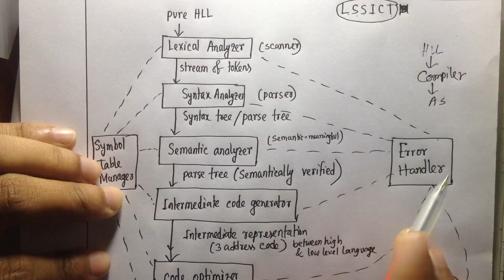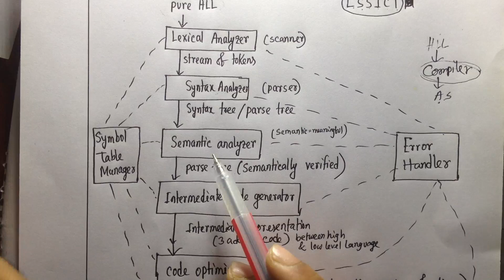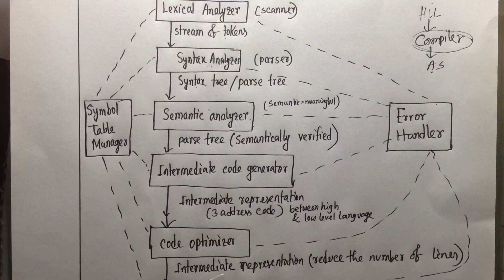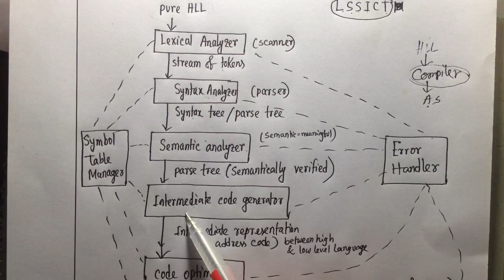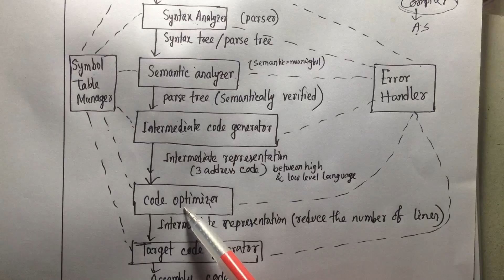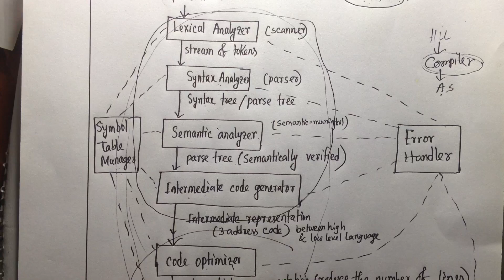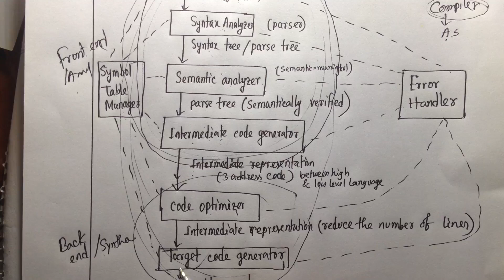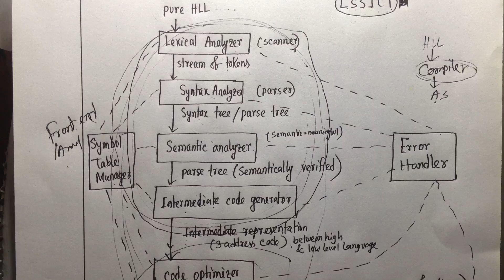Compiler Design Bangla Tutorial 3 : Various Phases of a compiler